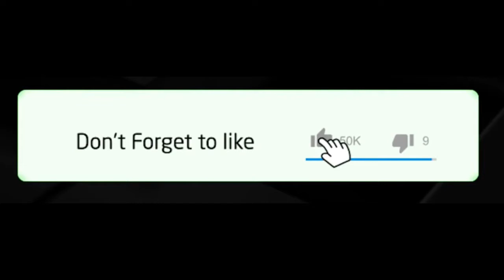Sharp 4K Video Europe Full in Dolby Digital 4K UHD 60 FPS || DEMO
YouTube's own Creative Commons library,

The 4K Media Group Presents: Europe Full in Dolby Digital 4K UHD 60 FPS, is a Promotional Video Made by Sharp in 4K UHD for The Sharp 4K Ultra HD TV.